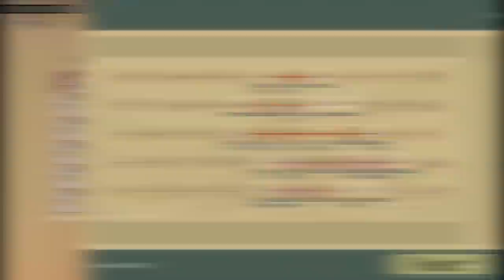I Summoned An Army Of KILLER ANIMALS in Noobs Want To Live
We're all noobs when everything wants to hurt you just like Bounty of One, but I'm going to summon as many monsters and pets as I can to defeat everything!

Keep in touch with more Blitz!
ABOUT & GAMEPLAY: NOOBS WANT TO LIVE
Noobs Want to Live is a fast-paced roguelike featuring several characters and a large pool of skills to choose from (that synergize with one another, too!) Fight, kill, grow. Each run is a new chance to create a steamrolling build!